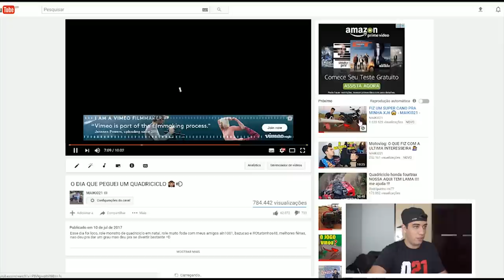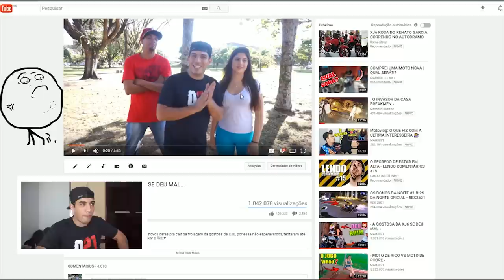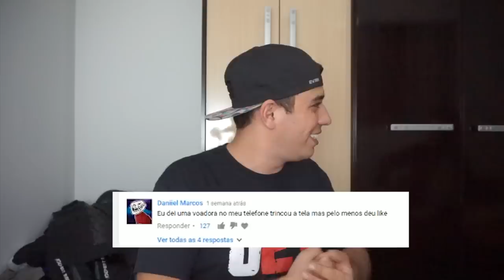REAGINDO AOS COMENTÁRIOS DO MEU CANAL 👻 ‹ MAIKI021 ›